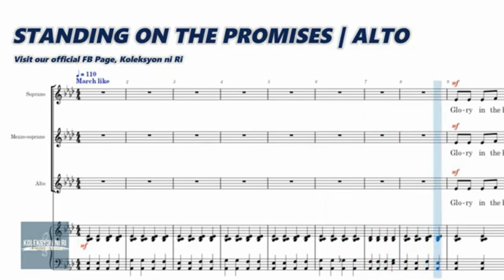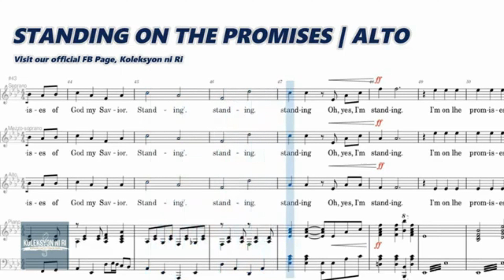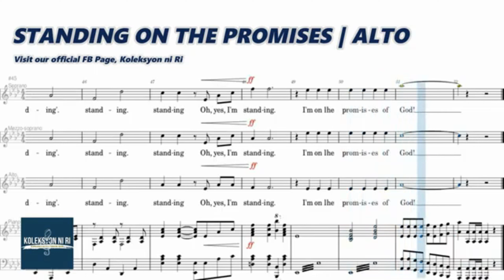Standing on the Promises | Alto | Vocal Guide by Sis. Micah Angela Andres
Words and Music by R. Kelso Carter
Arranged by Mac and Beth Lynch